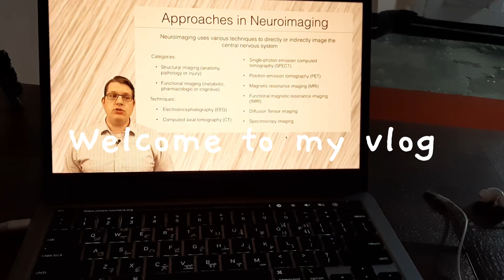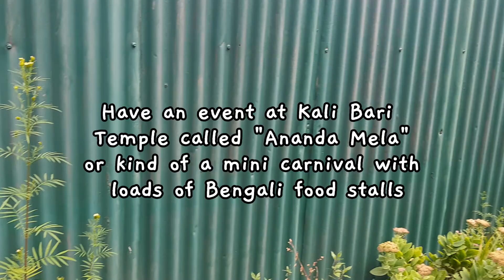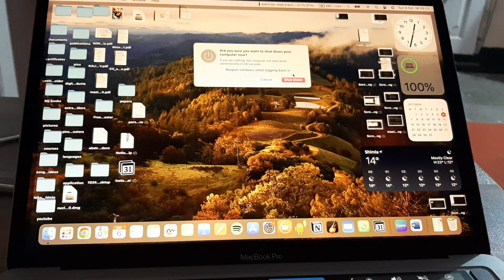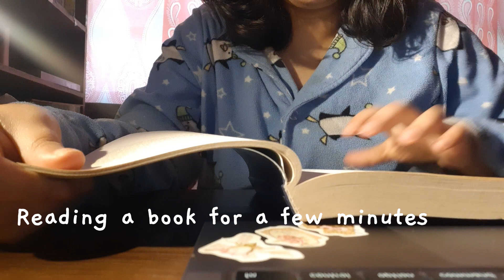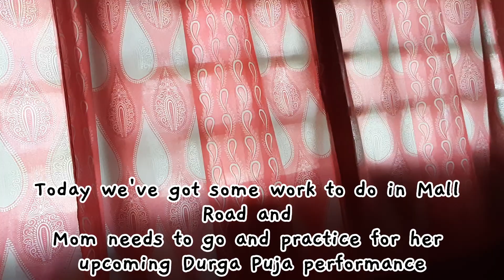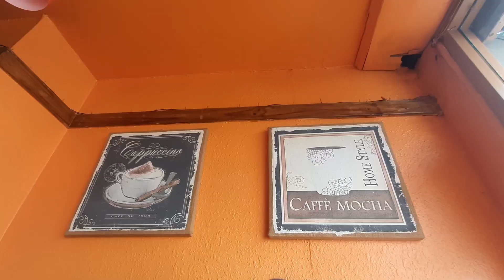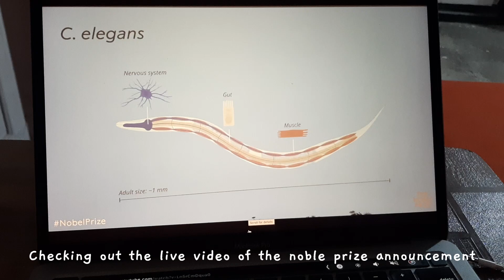Life lately: daily routine, studying, volunteering, events, and more